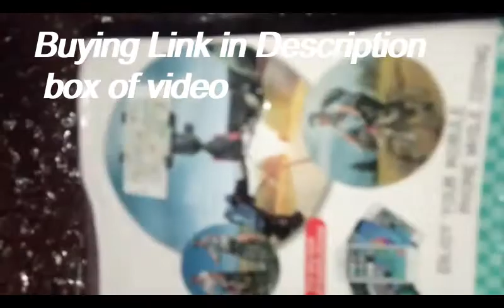Best MOBILE HOLDER for BIKE / SCOOTY / CYCLE..STRONG GOOD QUALITY.. buy link in description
Best MOBILE HOLDER for BIKE / SCOOTY / CYCLE..STRONG GOOD QUALITY..

Buying Procedure
Buy here via paytm - ph.7325924924 price Rs499/- free shipping all over india... you can give multiple orders within 500gram for same price...for then 500 grams extra shipping cost Rs.70/- upto 1kg. our whatsapp no.7325924924 // email

OUR SITE for all kind of  Digital Services all over world - ssegrpahics.blogspot.com

OUR OTHER ACTIVITIES

SUPPORT
for a small donation and support us for a noble cause =